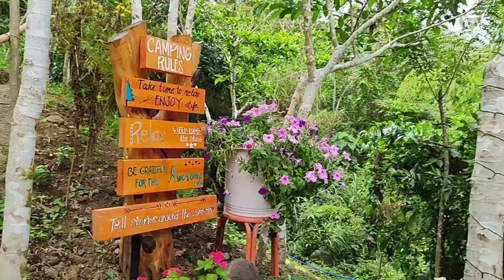BONGKAWE CAMPERS VILLE TANAY RIZAL/APRILKATH30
Bongkawe Campers Ville is one of the tourist destination in Tanay Rizal. A perfect escapade for campers who want to take the beauty of the Bongkawe bamboo trees, picturesque mountain landscapes, and crystal clear spring water. APRILKATH30